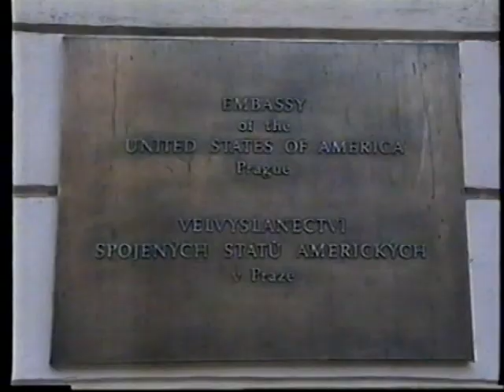TV Prima - K věci - 11.9.2001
TV Prima
2001